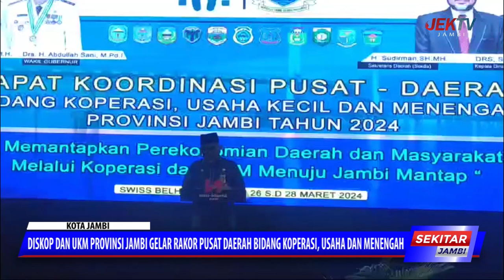DISKOP DAN UKM PROVINSI JAMBI GELAR RAKOR PUSAT DAERAH BIDANG KOPERASI, USAHA DAN MENENGAH